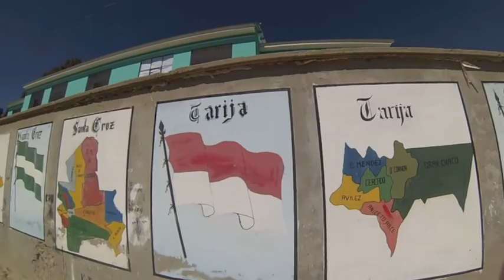South America Adventures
Biggest salt flats in the world, sand boarding, horse riding, alpaca meat, islands, markets, lakes, Machu Piccu, 6 busses, 7 cities, 6 planes, one train... And so much more! South American Adventures 2013

Thanks to Dominic potter (dom4148) for helping me edit the video, going through an hours worth of footage!